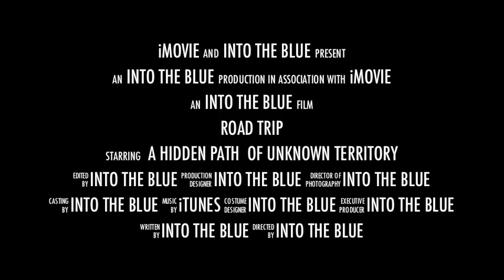End Days (Route 66)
This educational video shows the route the original Route 66 took as it rolled to the Pacific Ocean in Santa Monica, California. Music in the background are short clips of music from the Tom Hanks Production Company called Playtone in Santa Monica. This is just one of two major production corporations. The other is Lionsgate.